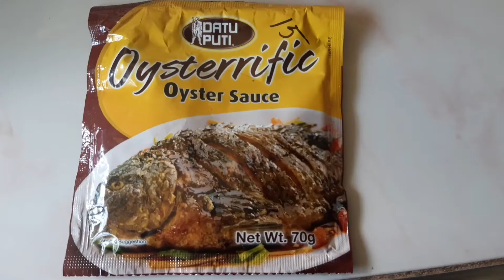GINISANG SITAW w/ TUNA (HOW TO COOK?)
Try niyo napo sa mahihilig mag gulay at sawa na sa sitaw lang eto try nio napo ito .